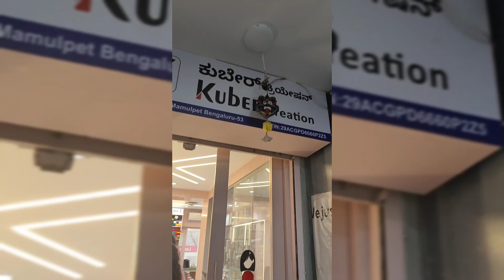Best raw material shop at chickepte Bengaluru for your boutique||Kuber creations chickepte Bengaluru